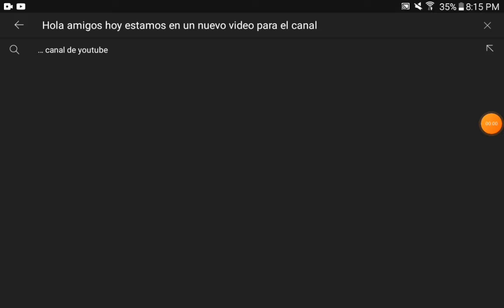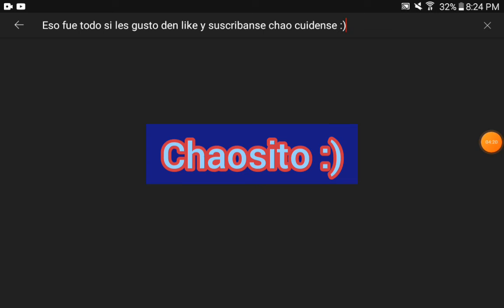Jugando Donde esta mi agua